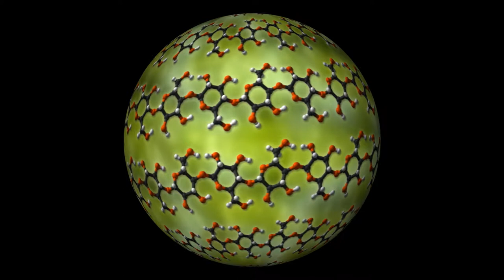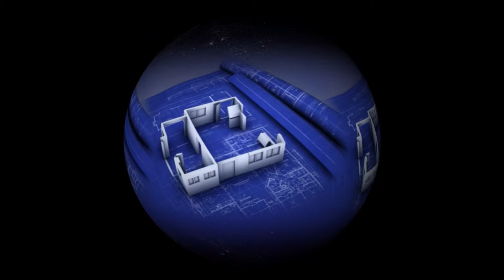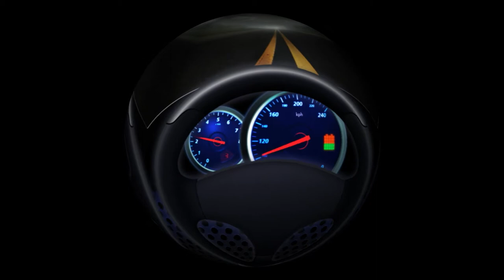ENERGY REVOLUTION - A Science On a Sphere Movie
The film highlights the ambitious technologies that the U.S. is pursuing regarding high-tech smart-grids and smart-buildings, along with various renewable energy sources, such as cellulosic ethanol and wearable, thin-filmed solar cells.  And that's just a taste of what's possible, all of which could lead to better climate strategies for the whole planet.

This Science On a Sphere (SOS) movie, commissioned by the Unites States Department of Energy, headlined the extensive U.S. exhibit at the United Nations' Climate Change Conference in Copenhagen, Denmark.

Credits:
A 1AU Global Media Production